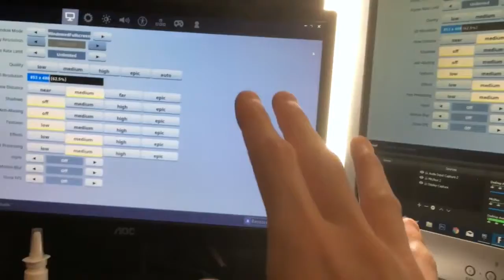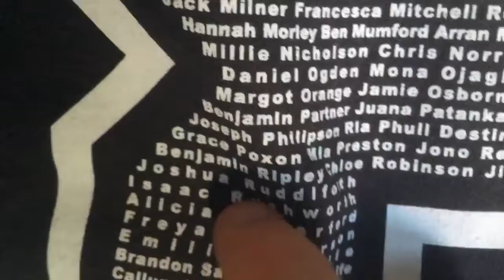MY LAST EXAM!! (10 WEEK BREAK)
uknowitsjosh2

josh_vlogsyt